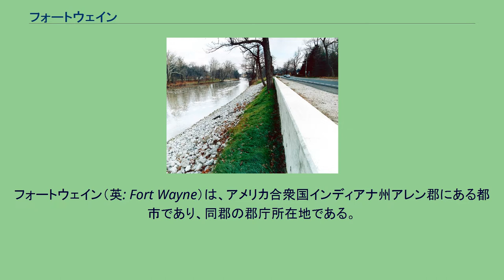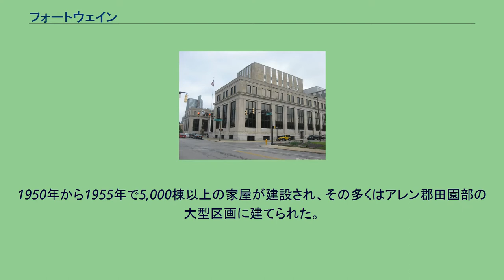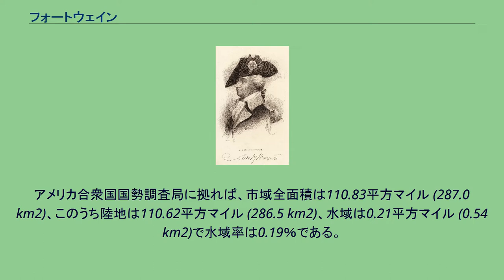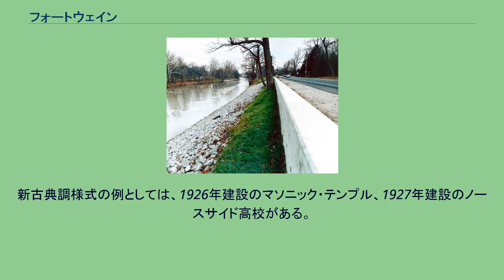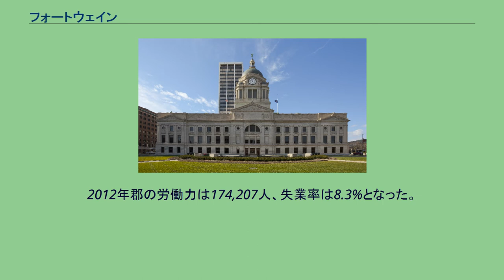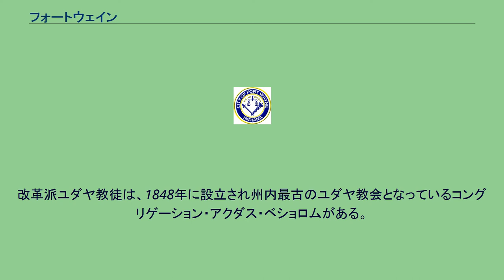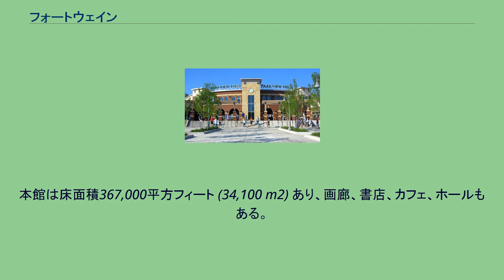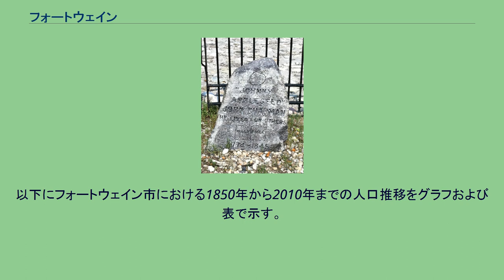フォートウェイン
アレン郡_(インディアナ州)
フォートウェイン（英: Fort Wayne）は、アメリカ合衆国インディアナ州アレン郡にある都市であり、同郡の郡庁所在地である。
人口は2010年国勢調査時点で253,691人、2019年7月1日時点では270,402人であり、インディアナポリスに次ぐ州内第2位である。
州内では北東部に位置し、東のオハイオ州境まで約18マイル (29 km)、北のミシガン州境まで50マイル (80 km) である。
アレン郡およびウィットリー郡で構成されるフォートウェイン大都市圏の主要都市であり、都市圏人口は388,621人（2010年国勢調査）である。
上記3郡の他にアダムズ郡、デカルブ郡、ハンティントン郡、ノーブル郡、スチューベン郡、およびウェルズ郡を併せた広域都市圏の人口は611,712人（2010年国勢調査）となっている。
1794年、アメリカ独立戦争時の将軍かつ政治家アンソニー・ウェインの指示により、アメリカ陸軍がマイアミ族インディアンのケキオンガ集落近くに建設した一連の砦で、ウェイン砦が最後のものだった。
砦はウェイン将軍に因んで名付けられた。
セントジョセフ川、セントメアリーズ川およびモーミー川の合流点に、ヨーロッパ人開拓者のための交易基地として町が設立された。
1823年には区画割りされ、ウォバッシュ・アンド・エリー運河の完成や鉄道の開通後には大きく発展した。
かつてはブームを呼んだ工業都市が現在はラストベルトに属しており、近年は経済の多様化が進んで、物流、輸送、医療、製造、および専門サービスと事業サービス、レジャーと宿泊、金融サービスに頼るようになっている。
防衛産業の中心でもありその雇用数は数千人規模になっている。
フォートウェインはインディアナ州北東部の文化中心であり、15の博物館や画廊、日刊紙2紙、交響楽団、植物温室、動物園、マイナーリーグの3チーム、NCAAディビジョンIのチーム、86の公共公園がある。
インディアナ州では5番目に大きい公立大学であるインディアナ大学・パデュー大学フォートウェイン校や、私立のコンコーディア神学校、インディアナ工業大学、セントフランシス大学もある。
またアメリカ開拓の伝説となっているジョニー・アップルシードが埋葬されている場所として認識されている。
フォートウェイン市は1982年、1998年、2009年に全米都市賞を受賞した。
17世紀半ば、マイアミ族インディアンが、モーミー川、セントジョセフ川、セントメアリーズ川が集まる所に、マイアミ族と関連するアルゴンキン語族の首都として、ケキオンガと呼ぶ集落を設立した。
1680年代、この地域では初めてのヨーロッパ人となるフランス人交易業者がケキオンガ近くに基地を設立した。
そこは五大湖とミシシッピ川の間で陸上輸送を行う場所だった。
1696年、フロンテナック伯爵がジャン・バティスト・ビソー・スール・ド・ビンセンヌをこのフランス基地の指揮官に指名した。
1697年には、フランスはこの地に最初の砦であるマイアミ砦を建設し、ケベックとセントルイスの間に建設した一群の砦の1つに位置づけた。
ビソーが死んでから数年経った1721年、マイアミ砦の代わりにサンフィリプ・デ・ミアミ砦が建設された。
1744年、ルイジアナ総督の命令により最初の国勢調査が行われた結果は、フランス人約40人と、マイアミ族約1,000人だった。
この領土にもフランスとイギリスの間で緊張関係が増し、1760年、フレンチ・インディアン戦争の間にフランス軍が降伏した結果としてこの地域はイギリス帝国に割譲された。
1763年、ポンティアック戦争の一部として、様々なインディアン部族がイギリス支配に反旗を翻し、砦を占領した。
マイアミ族はケキオンガの支配権を取り戻し、それが30年間以上続いた。
"マッド"・アンソニー・ウェイン将軍 1790年、アメリカ合衆国大統領ジョージ・ワシントンがアメリカ軍にインディアナを確保するよう命じた。
リトルタートル酋長やマイアミ連邦に対して、ケキオンガで3回の戦闘が行われた。
最初の2回ではマイアミ族戦士がアメリカ軍を破った。
アンソニー・ウェイン将軍が3回目の遠征隊を率い、ケキオンガの戦士達が居ないうちに集落を破壊した。
マイアミ族が破壊された村に戻ってくると、リトルタートルが和平交渉を行った。
ウェイ将軍がそれを拒否すると、マイアミ族はフォールン・ティンバーズまで進行し、そこで1794年8月20日に起きた戦いで敗北した。
同...